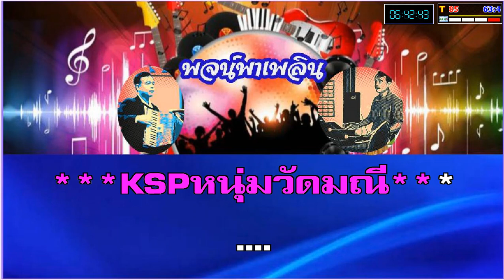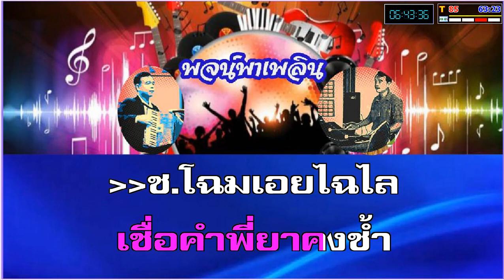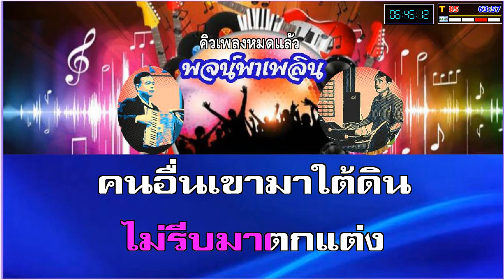ลิเกชีวิต คาราโอเกะ ปรีชา-ศิริ F